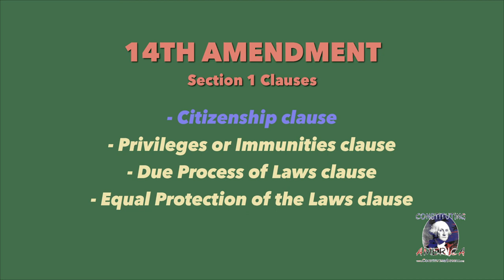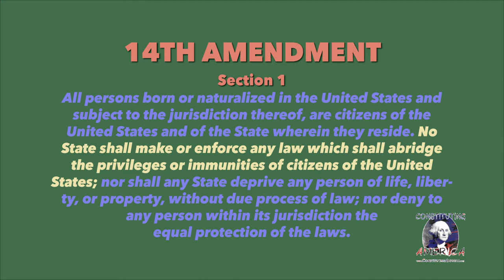Ep. 55 - The Amendments & YOU! 14th Amendment (w/ Professor Randy Barnett) | Constitutional Chats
How the 14th Amendment ensured citizenship and equal protection of the laws in the aftermath of the Civil War, and how it still serves to protect citizens today! Continuing our “The Amendments and YOU!” series, Janine Turner, Cathy Gillespie, and student ambassadors Tova Love Kaplan and Dakare Chatman interview Professor Randy Barnett on the 14th Amendment’s context in history and its role in current events and systems, such as the COVID-19 pandemic mask debate, the criminal justice process, and interstate commerce.

Episode 55 of Constitutional Chats Podcast. Livestreamed on 01/26/2021. Sign up for our next Constitutional Chat via Zoom